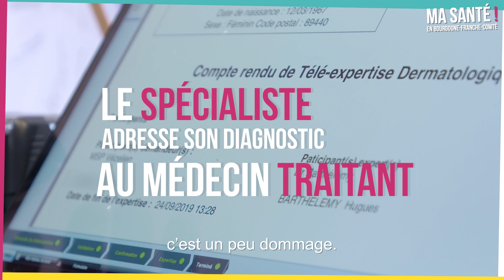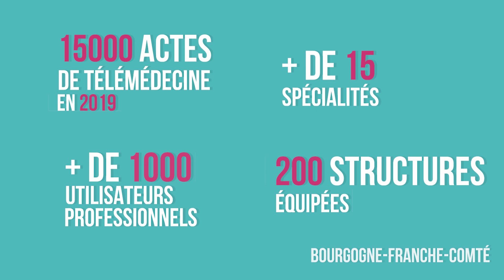Télé-expertise à Vézelay (89)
La télémédecine en pratique à la maison de santé de Vézelay

En résumé

La télémédecine en pratique à Vézelay :
La maison de santé propose deux spécialités de télémédecine : cardiologie et dermatologie.
• L’infirmière réalise l’acte de télémédecine (pose d’un appareil type holter rythmique ou prise de clichés avec un dermatoscope)
• L’infirmière envoie les données de santé au spécialiste pour la télé-expertise
• Le spécialiste adresse son diagnostic au médecin traitant
• Le médecin traitant délivre le diagnostic au patient

La télémédecine : plus rapide, plus proche, sans surcoût En Bourgogne-Franche-Comté : 15000 actes de télémédecine en 2019, + de 15 spécialités, + de 1000 utilisateurs professionnels, 200 structures équipées.

En savoir plus sur la télémédecine le site de l’Agence régionale de santé (ARS) de Bourgogne-Franche-Comté

En détail

La maison de santé de Vézelay propose deux spécialités de télémédecine : cardiologie et dermatologie.

Pour la cardiologie, Aurélie Gaudin, infirmière à la maison de santé de Vézelay explique qu’elle reçoit le patient, consulte son dossier et lui pose l’appareil, le holter rythmique. Les données médicales sont ensuite envoyées au cardiologue.
Une réponse rapide de cet examen est assurée par le spécialiste.

Pour la dermatologie c’est le Dr Christelle Guyot, médecin généraliste à la maison de santé de Vézelay, qui nous explique comment l’examen de télé-expertise se déroule. Elle examine le patient et si elle trouve une lésion suspecte ou qui nécessite un avis d’un spécialiste, elle demande à l’infirmière de réaliser des clichés grâce à un dermatoscope. L’infirmière envoie ensuite les clichés au dermatologue pour la télé-expertise.
Le Dr Hugues Barthélémy, dermatologue à Auxerre, consulte les clichés et explique que ce système permet de faire gagner du temps aux patients car ce geste ne prend que quelques minutes.
Le spécialiste adresse ensuite son diagnostic au médecin traitant qui délivre le diagnostic au patient.
Le Dr Guyot explique que ce système réduit le délai de prise en charge car elle peut recevoir un diagnostic en 24-48 heures alors que si elle adressait son patient à un dermatologue, il faudrait presque 6 à 8 mois.

La télémédecine : plus rapide, plus proche, sans surcoût 15000 actes de télémédecine en 2019, + de 15 spécialités, + de 1000 utilisateurs professionnels, 200 structures équipées, en Bourgogne-Franche-Comté